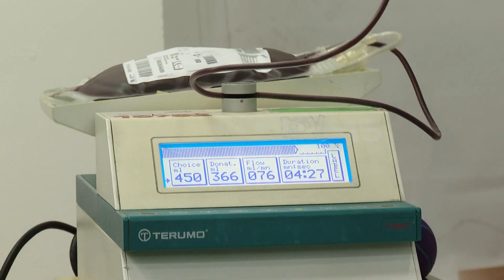Retró véradás Kecskeméten